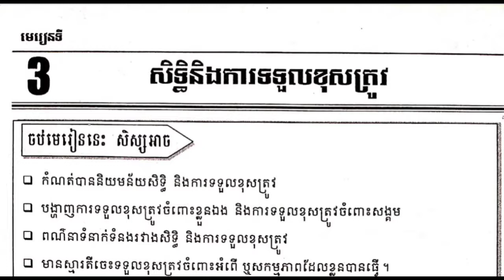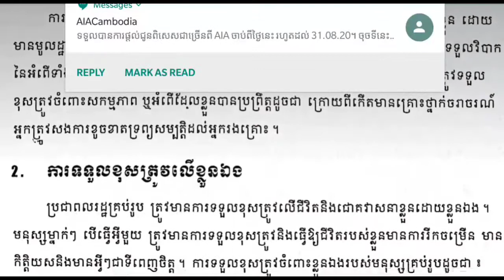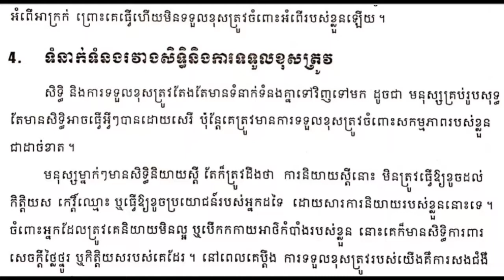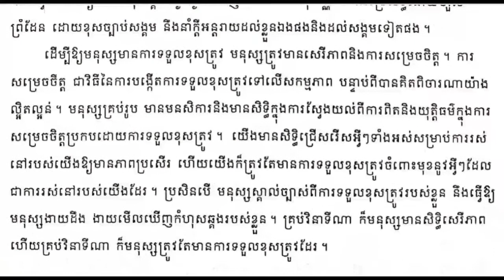សិទ្ធិ និងការទទួលខុសត្រូវ Rights And Responsibility